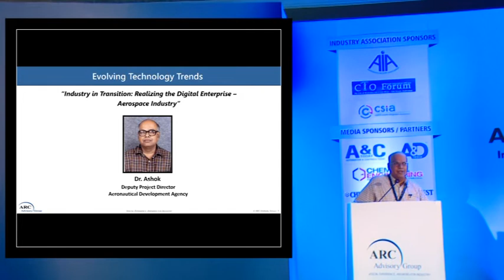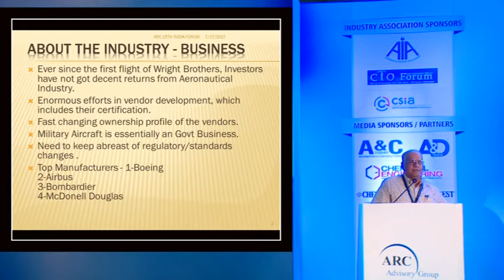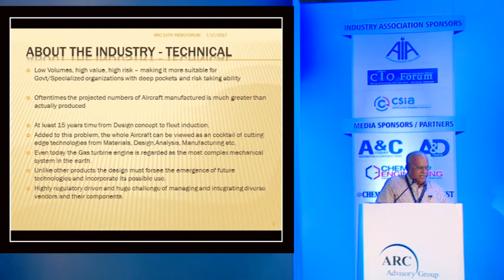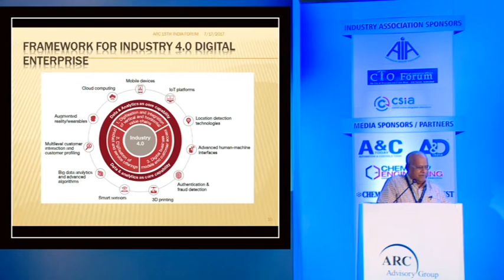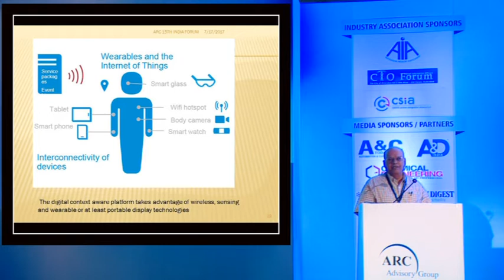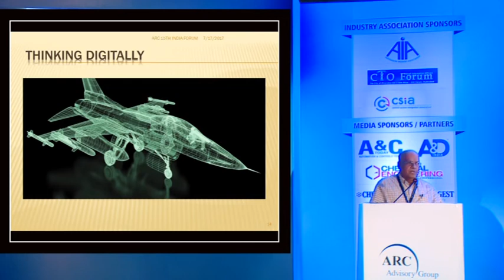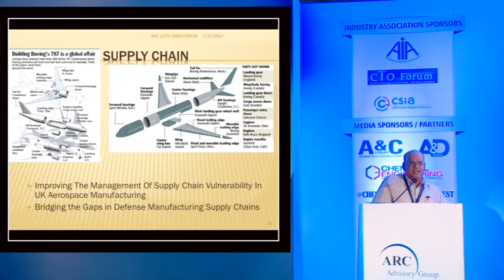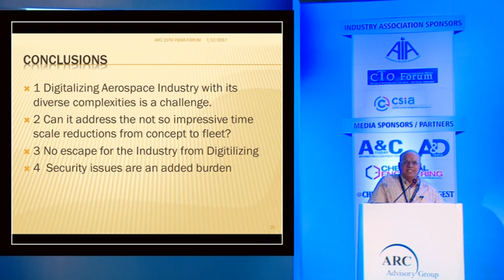“Realizing the Digital Enterprise - Aerospace Industry” by Ashok, Dy Project Director, ADA